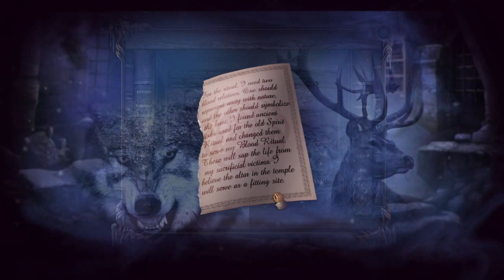Mystery Case Files 11: Dire Grove, Sacred Grove Walkthrough | Part 10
★ Mystery Case Files 11: Dire Grove, Sacred Grove Collector's Edition - Part 10, Bonus Chapter